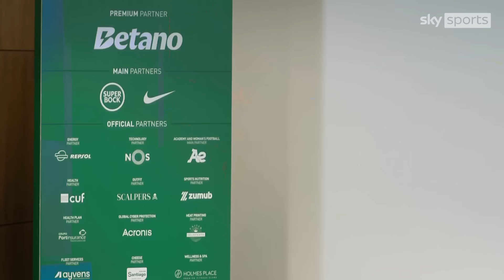Sporting believe Ruben Amorim’s move to Manchester United is a done deal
Amorim has told Sporting he wants to move to United.

Sporting are defending their interests by making sure Amorim leaves in the right way after United told them they wanted to pay his €10m release clause.

Amorim has a 30-notice period in his contract.

Sporting are asking United to pay €5m to let Amorim leave immediately and as compensation for the three coaches Amorim wants to take with him to United.